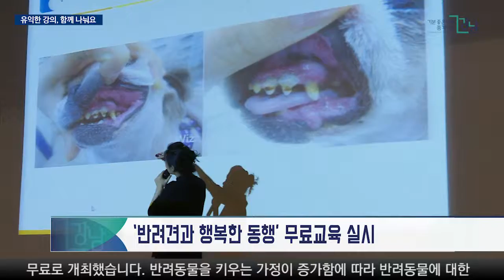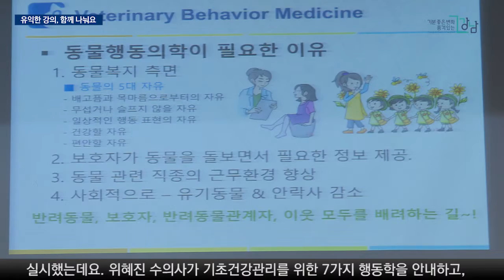유익한 강의, 함께 나눠요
강남구가 구민들을 위한 다양한 프로그램을 마련해 운영하고 있습니다.

지난 19일 강남구청 본관 1층에서 싱잉볼 강연이 열렸습니다. 싱잉볼은 힐링 명상 도구로, 두드리거나 문지름으로써 발생하는 파동이 몸 깊숙이 전달돼 몸과 마음을 단시간에 이완시키고 안정시킵니다. 이날 10명의 참석자들은 로비에 매트를 직접 깔고 누워 싱잉볼의 울림을 고스란히 전달받았습니다. 점심시간에 열린 이번 강연을 통해 구청 직원과 구민들은 힐링의 시간이 되었습니다.

또 지난 19일 오후 2시 삼성 1동 문화센터에서 ‘반려견과 행복한 동행’ 교육을 무료로 개최했습니다. 반려동물을 키우는 가정이 증가함에 따라 반려동물에 대한 올바른 인식과 건강한 문화 조성을 위해 동물행동학과 동물 케어를 주제로 교육을 실시했는데요. 위혜진 수의사가 기초건강관리를 위한 7가지 행동학을 안내하고, 차진원 수의사는 강아지 입양부터 건강관리, 노령견 관리와 이별 준비 등을 강의했습니다.

강남구는 앞으로도 구민들에게 필요하고 유익한 강의를 다양하게 제공할 예정이니 많은 관심 바랍니다.